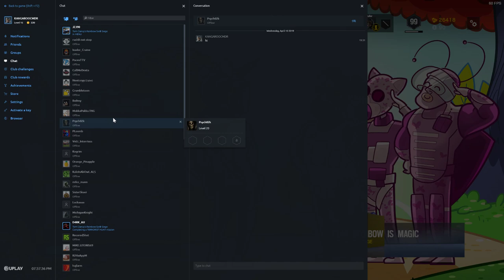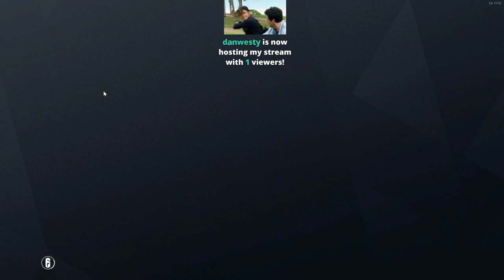Rainbow 6 Siege Live!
Hey guys if you haven't already go check out my discord server!